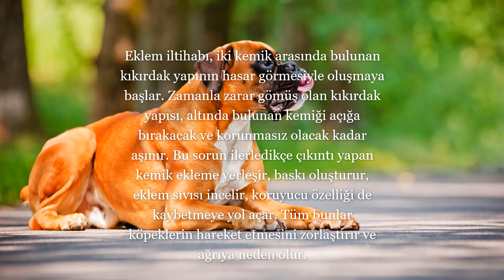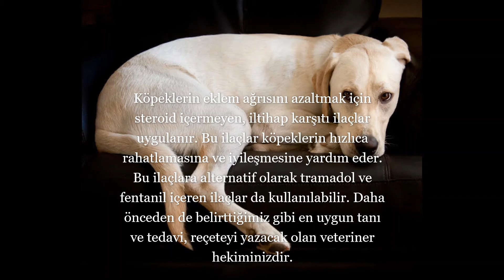KÖPEKLERDE EKLEM İLTİHABI HASTALIĞI(YAZILI ANLATIM)